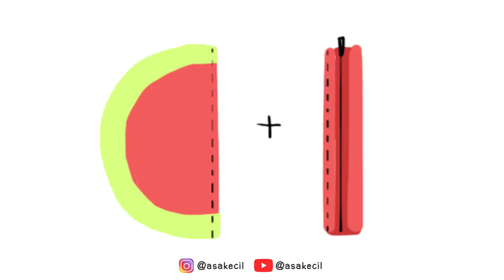Tutorial DIY Tas Selempang / Sling Bag Transparan. DIY Eps. 23 | Asakecil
Hai semuanya! Semoga tutorial ini bisa membantu kalian ya! :)
Aku beli bahannya di toko kain yang ada di Jogja, tapi mungkin kalian bisa temukan di sini (warna bening)

Keterangan Ukuran

No 1 = panjang 21 cm x lebar 14,5 cm
No 2 = lebar 4 cm, ukuran mengikuti nomer 3. Jika no 1 dan no 2 digabung, maka ukurannya akan sama dengan no 3
No 3 = panjang 28 cm x lebar 18 cm
No 4 = panjang 30 cm x lebar 6 cm
No 5 = panjang 9 cm x lebar 5 cm
No 6 = panjang 9 cm x lebar 5 cm
No 7 = panjang 125 cm x lebar 5 cm
No 8 =panjang 52 x lebar 5 cm